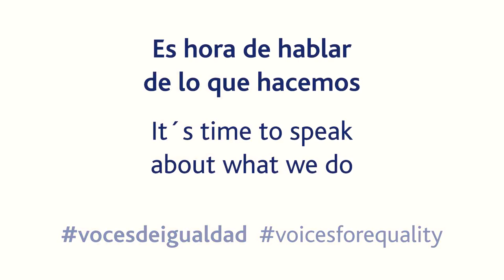Iciar Marquínez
Iciar Marquínez, directora de sostenibilidad y cumplimiento en Velatia, nos cuenta su participación en el Programa Promociona.

Es hora de hablar de lo que hacemos. Siete compañeras de diferentes áreas de Velatia nos cuentan qué estamos haciendo para conseguir una sociedad y una compañía más igualitaria.

Iciar Marquínez, Sustainability and Compliance Director at Velatia, tells us her participation in the Promociona Programme.

It´s time to speak about what we do. Seven women colleagues from different areas of Velatia tell us what are we doing to achieve a more equal society and company.